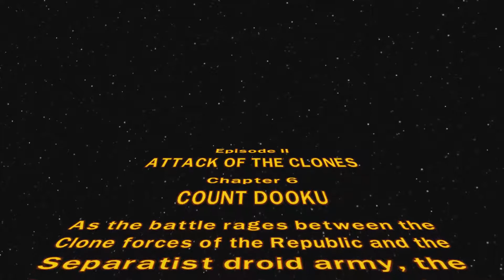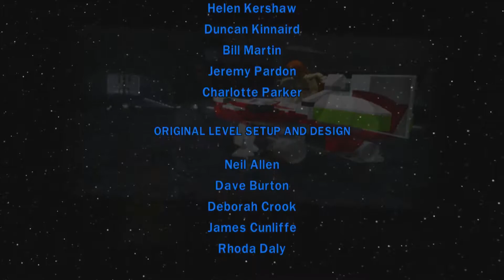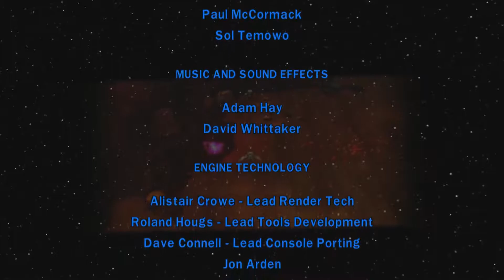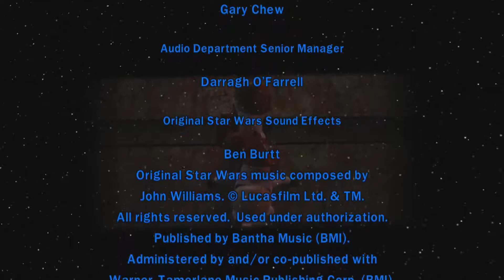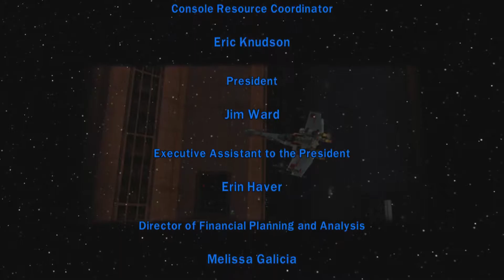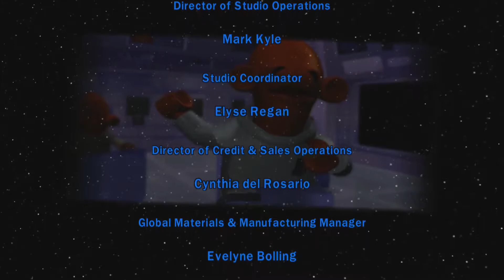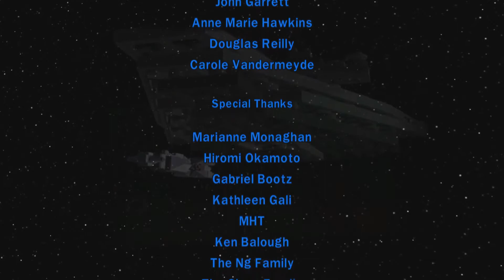LEGO Star Wars: The Complete Saga 100% Walkthrough - Episode 12 | "Count Dooku"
Welcome to my 100% walkthrough of LEGO Star Wars: The Complete Saga! In this episode, we battle against Count Dooku!

Lego Star Wars: The Complete Saga is a Lego-themed action-adventure video game based on the Lego Star Wars line of toys. It is a combination of the game Lego Star Wars: The Video Game and its sequel Lego Star Wars II: The Original Trilogy, which spans the first six episodes of the Star Wars saga. The game was announced by LucasArts on 25 May 2007 at Celebration IV and was released for the Xbox 360, PlayStation 3, Wii, and Nintendo DS on 6 November 2007 in North America. The compilation title was released for the PC on 13 October 2009 in the US.[1] Its sequel, Lego Star Wars III: The Clone Wars, was released in March 2011. The Mac OS X version of the game was released on 12 November 2010 by Feral Interactive.[2] A version of the game for iOS was released on 12 December 2013, and for Android on 1 January 2015.

The mission for the game is to collect Gold Bricks while successfully progressing through the entire story. The Complete Saga spans the events that take place from the Trade Federation negotiations above Naboo in Star Wars Episode I - The Phantom Menace to the attack on the second Death Star above Endor in Return of the Jedi. In the Wii, PlayStation 3 and Xbox 360 versions there are 160 to collect; 120 of these are for the main levels. For iOS, there are 200 overall. There are three for each of the levels. One is for completing the level in story mode, the second is for achieving "True Jedi" status by collecting a certain amount of studs/coins, and the third is by collecting 10 LEGO "minikit" canisters, which are hidden across the level. For iOS, there are 200 Gold Bricks overall with an additional available for each level with the completion of a challenge mode where the player must find the 10 hidden blue minkits.

Most of the story levels are the same as those found in their respective original games.[3] This game incorporates two previously deleted levels: "Anakin's Flight" and "Bounty Hunter Pursuit," which at one time were intended to appear in Lego Star Wars: The Video Game but were cut during development. "Anakin's Flight" is based on the Naboo space battle against the droid control ship seen in The Phantom Menace. It was originally envisioned as a rail-shooter level, but was changed to the free-roam style used in almost all vehicles levels in the game. "Bounty Hunter Pursuit," focuses on Obi Wan Kenobi and Anakin Skywalker pursuing bounty hunter Zam Wesell across Coruscant from Attack of the Clones. It was also made into a free-roam level, but unlike "Anakin's Flight" was incorporated into Episode II. (In Lego Star Wars: The Video Game, there were only five story levels for Attack of the Clones rather than the standard of six levels per episode for all other episodes).

Would you like to suggest a future Walkthrough or video series? Leave a suggestion in the comments below and I might consider it!